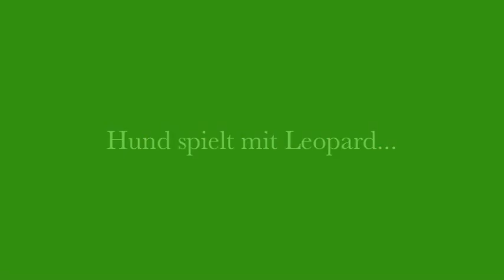Hund und Leopard spielen